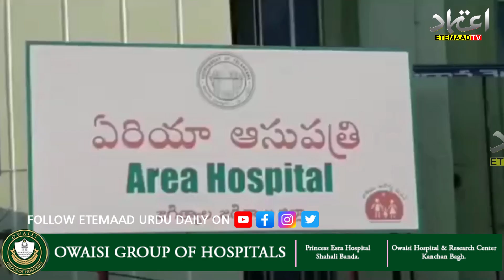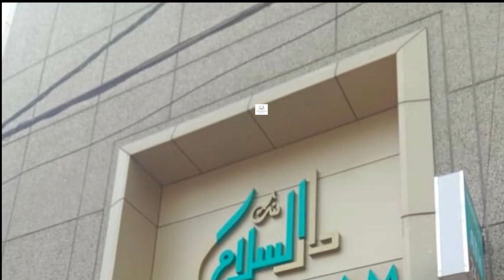Jagtial gvt hospital doctors put a handkerchief in stomach of a pregnant woman after she gave birth.